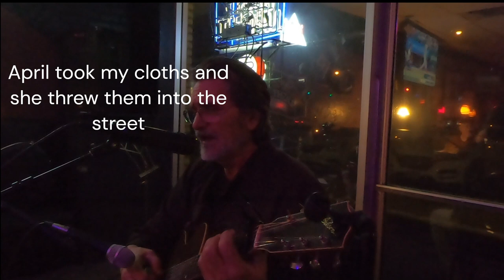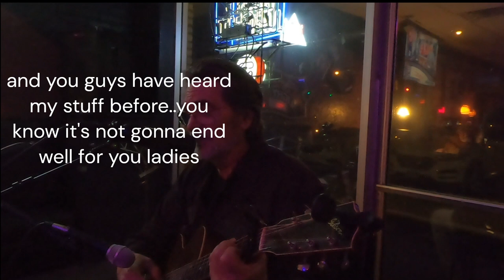I'm Just April's Fool. original song written and performed by jim cunkle; april 1, 2024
I’M JUST APRIL’S FOOL
3/30/2024

C                                                              C

I DANCED ALL DAY WITH A GIRL NAMED MAY
            F                                        C
AND KISSED A GIRL NAMED JUNE
   F                                               C
I MARRIED A GIRL NAMED APRIL
        D                                        G
TO YOUNG AND WAY TOO SOON
  C                                             C
THEN I SLEPT AROUND WITH JUNE
    F                                              C
AND SCREWED AROUND WITH MAY
   F                                           C
AND APRIL HEARD THE GOSSIP
            D                        G
ON THAT FAITFUL DAY
 C                                  C
THEN SHE CALLED HER ATTORNEY
(DRAMATIC)   F            G                   AM
FROM A REALLY GOOD LAW SCHOOL
F                       G                     C
NOW I’M JUST APRIL’S FOOL
F                                         C

F                               F
THEY SAID I WAS UNUSUAL
G                                   AM
THEY SAID THAT I WAS CRUEL
F                        G                   C

C                                             C
APRIL ROUNDED UP MY CLOTHS
 F                                               C
AND THREW THEM IN THE STREET
F                                                         C
SHE CLEANED OUT ALL THE BANK ACCOUNTS
D                                       G
AND GAVE ME THE RECEIPT
F                                         F
AND I HAVEN’T A PENNY
G                                                     AM
AND THERE’S HOLES IN MY SHOES

C                                                              C
THEN SHE CALLED HER GIRL FRIENDS
AND TOLD THEM WHAT A BAD BOY I HAD BEEN
  F                                          C                         D                       G
SHE TOLD THEM ALL NEVER TO SPEAK TO ME AGAIN
THEN I GOT A CALL FROM BECKY SHE’S THE CUTEST ONE
SHE SAID LET’S GO OUT AND HAVE US SOME FUN
BECKY’S HUSBAND DIED A COUPLE OF YEARS AGO
HE LEFT PRETTY BECKY QUITE A PILE OF DOUGH
F                                                      F
WE WOUND UP IN THE BEDROOM
G                                          AM
AND BECKY SAYS THAT APRIL WAS THE FOOL